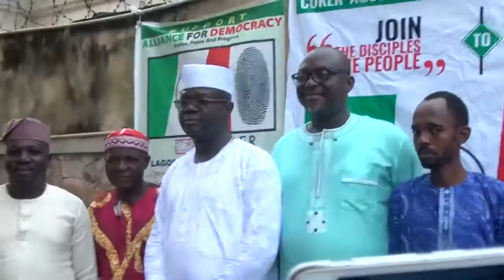Classical work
An interview with the AD governorship aspirate